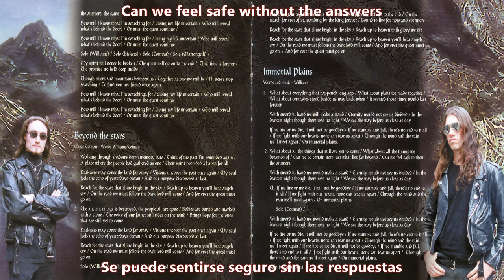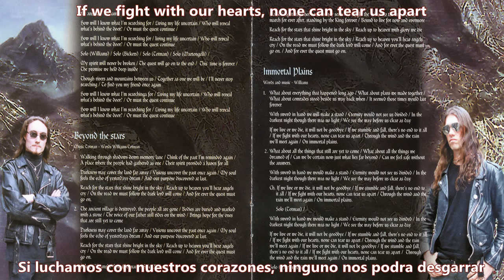Power Quest Immortal Plains Lyrics Sub Español HD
Band: Power Quest

Álbum: Wings Of Forever

Año: 2002

Pais. Reino Unido